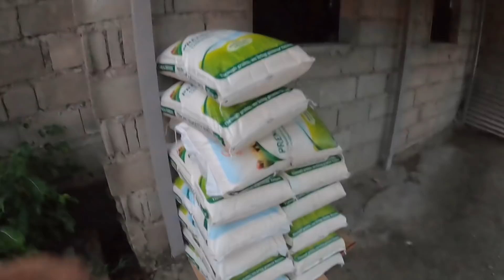May bagong delivery na naman na bigas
Sa mga ka Noypi diyan baka gusto nyo na bumili ng bigas sa akin. Maraming salamat sa inyo mga ka Noypi sa walang sawa nyo na supporta sa mga Vlog ko